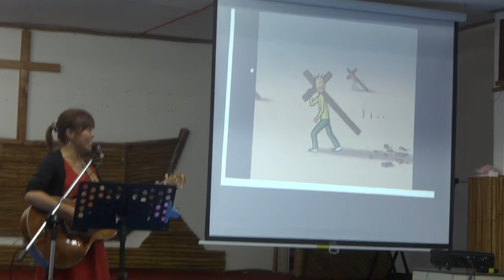自己的十字架 蒙恩靈修院1010226